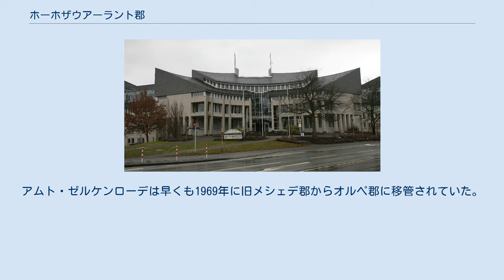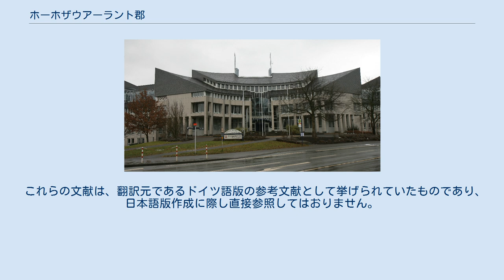ホーホザウアーラント郡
ノルトライン＝ヴェストファーレン州の郡
ホーホザウアーラント郡 (ドイツ語: Hochsauerlandkreis) は、ドイツ連邦共和国ノルトライン＝ヴェストファーレン州南東部のアルンスベルク行政管区に属す郡である。
この郡は同州で最も広い郡である。
 この郡をルール川とレネ川が流れている。
この2つの川は共にホーホザウアーラント郡に属する自治体の1つであるヴィンターベルク内から湧出している。
 ホーホザウアーラント郡で最も高い山は、同時にノルトライン＝ヴェストファーレン州で最も高い山でもあるランゲンベルクで、海抜 843.2 m である。
逆に郡内で最も標高の低い地点はアルンスベルク＝フォスヴィンケルのルール川沿い、フュヒテン邸付近の海抜 146 m である。
 ホーホザウアーラント郡は、北西から時計回りにゾースト郡、パーダーボルン郡、ヘクスター郡（いずれもノルトライン＝ヴェストファーレン州）、ヴァルデック＝フランケンベルク郡（ヘッセン州）、ジーゲン＝ヴィトゲンシュタイン郡、オルペ郡、メルキシャー郡（再びノルトライン＝ヴェストファーレン州）と境を接している。
 ホーホザウアーラント郡は、ザウアーラント/パーダーボルン法に基づいて、1975年1月1日に現在の形になった。
それ以前この地域は、アルンスベルク郡、メシェデ郡、ブリーロン郡に分かれていた。
1975年の再編により、旧アルンスベルク郡のヴァールシュタインはゾースト郡に、バルヴェとアスベックはメルキシャー郡に編入された。
アムト・ゼルケンローデは早くも1969年に旧メシェデ郡からオルペ郡に移管されていた。
 新しく成立したホーホザウアーラント郡には、ヴィトゲンシュタイン郡からノイアステンベルク、モルザイフェン、ランゲヴィーゼ、ホーエライエが加わった。
旧ビューレン郡からは、エッセントー、メールホーフ、ヴェストハイムがマルスベルク市に移管された。
 上記のように21世紀初頭においてホーホザウアーラント郡内の人口は減少傾向にある。
そして、2015 IT.NRW の予測では、今後も人口減少傾向は変わらないとされている。
2014年から2040年までの間に人口は 16 % 減少すると予測されている。
さらに労働者人口に至っては 27.4 % 減少する（136,400人から 99,700人と 36,700人減少）と、同時期の年齢推移に基づいてIT.NRW は予測している。
 ホーホザウアーラント郡の郡庁舎 2014年9月現在の郡議会の議員構成を以下の表に示す。
 二頭制時代の行政責任者 ホーホザウアーラント郡は、紋章、旗、幟を使用する権利を有している。
 紋章の図柄: 赤地に、銀色（白）の小盾を掲げた銀色（白）の鷲。
小盾には両端まで達する黒い十字が描かれている。
 紋章の解説: ホーホタウヌス郡は、かつてのアルンスベルク伯領とヴェストファーレン公領を含んでいる。
郡の紋章には、両領邦の紋章の意匠がそれぞれ取り込まれている。
元々赤と銀に彩色されていたアルンスベルクの鷲と、ケルン選帝侯の十字である。
この紋章は廃止されたアルンスベルク郡に対して1963年10月31日に認可された紋章であった。
新しい郡にこの紋章を用いることは、1975年10月31日に確認された。
 ホーホザウアーラント郡は以下の地域と姉妹地域協定を締結している。
 ホーホザウアーラント郡は12の市町村で構成されている。
このうち10が「市」の称号を有している。
10市の内、ブリーロン、メシェデ、シュマレンベルク、ズンデルン (ザウアーラント) の4市が、人口25,000人から6万人の中規模郡都市である。
アルンスベルク市は、人口6万人以上の大規模郡都市に分類される。
 以下のリストはホーホザウアーラント郡の市町村をアルファベット順に列記し、かっこ内に2019年12月31日現在の人口を示したものである。
 ホーホザウアーラント郡の自然には、未だに多様性が残されている。
このため、珍しい動植物が棲息する保護すべき地域が数多く存在する。
多くの種がここをノルトライン＝ヴェストファーレン州における繁殖地にしている。
たとえば、ナベコウ、ワシミミズク、オオモズ、マミジロノビタキなどである。
これが、様々な広さの保護区が数多く指定されることにつながっている。
 ホーホザウアーラント郡には全部で177の自然保護区があり、その総面積は約 7,800 ヘクタールである。
さらに 55か所、約 3万ヘクタール...